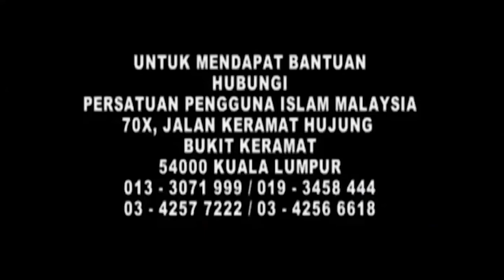TVPPIM | Sifat Tamak Pengguna Ditipu Peniaga Atas Talian